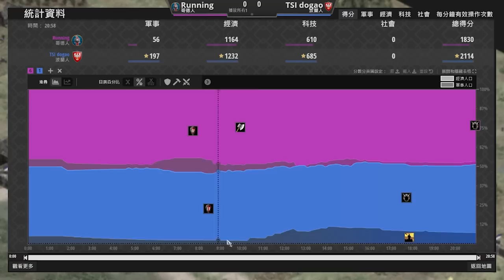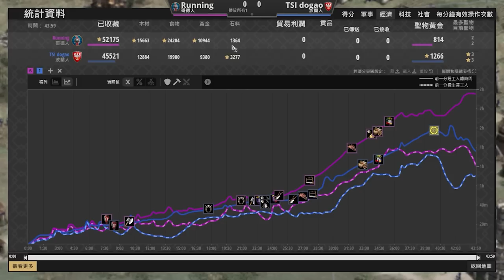【世紀帝國2決定版】波蘭戰錘人牆坦住前線！哥德步兵大軍湧入戰場！｜波蘭 vs 哥德【軍閥2 Warlords II: Qualifier 2】